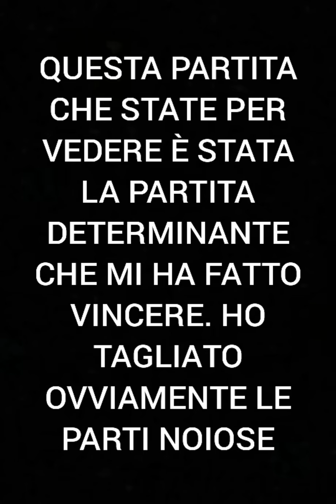TORNEO COPPA CASH HALO 2021! TOP 9 *earnings! Halo MCC